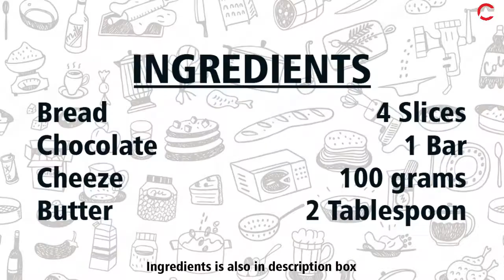Toasted Cheese Chocolate Sandwich | Indian Street Food Recipe | AC Vlogs & Recipes:-)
Ingredients:-
Bread - 4 Slices
Chocolate - 1 Bar